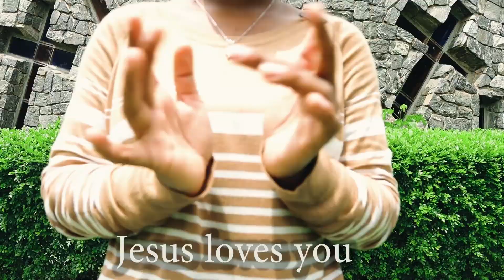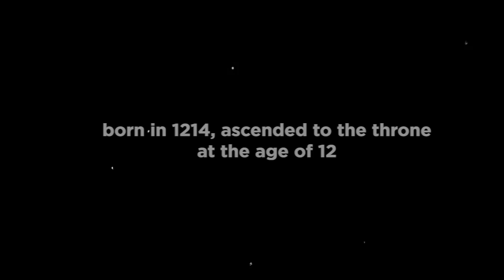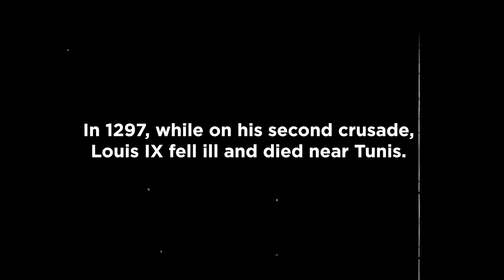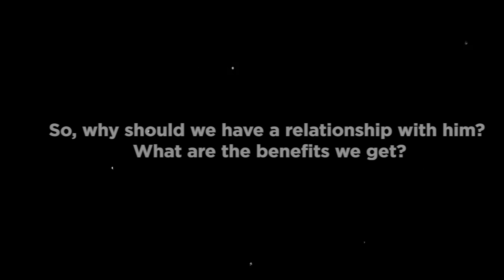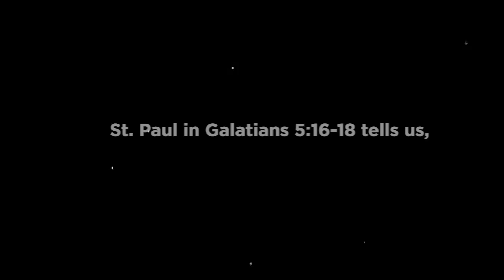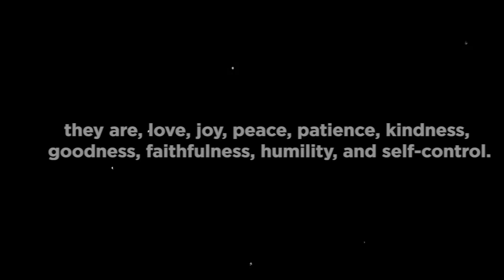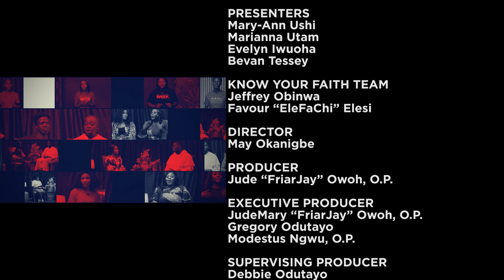HOW TO MINISTER TO THE HEARING IMPAIRED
Marianna interviews her mom, Mrs Mirabel Utam on her experience working with persons with hearing impairment and how the Catholic church can minister to the teeming number of hearing impaired persons. Do you know any hearing impaired persons? Share your experiences about them with us.